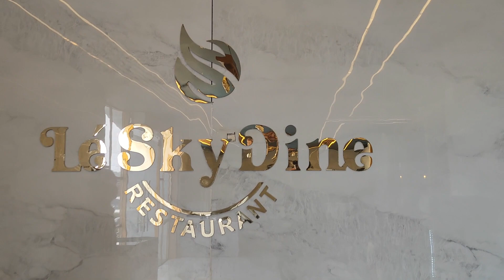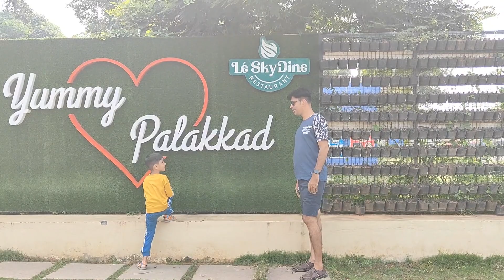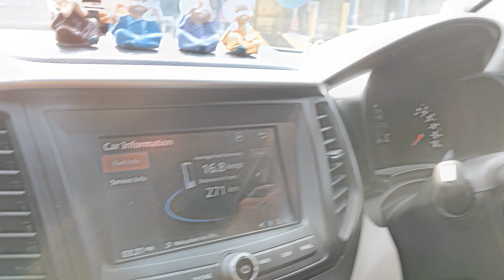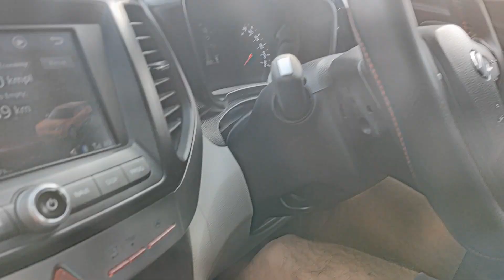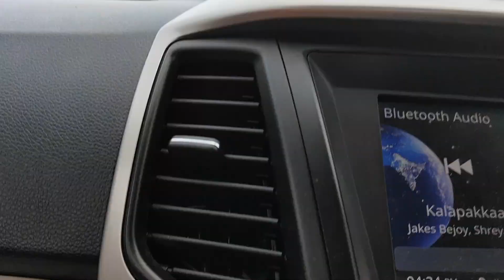वीलॉग-2 एपिसोड-4 बैंगलोर से एर्नाकुलम रोड ट्रिप